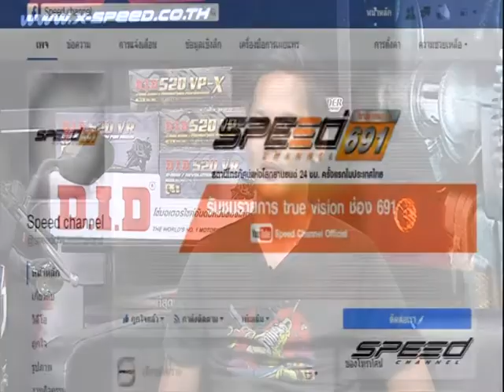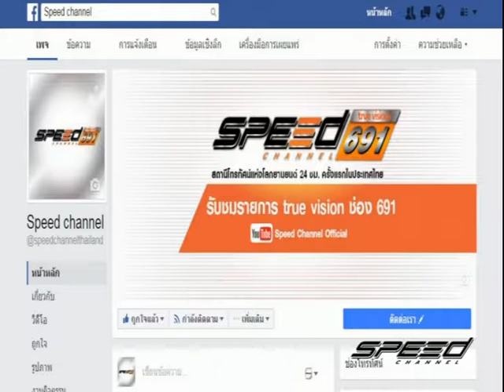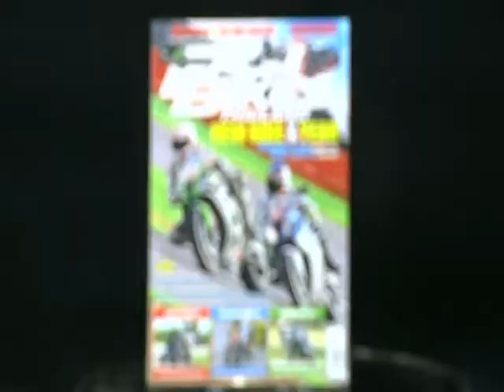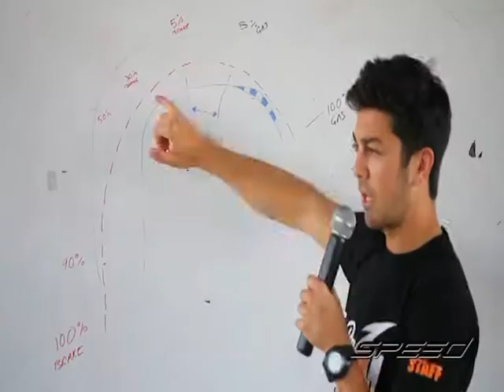Speed Rider OA 09 03 2017 B1